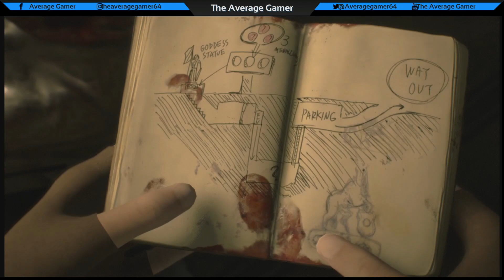RE2 Remake Claire who the names Lara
I don't know who this Claire Redfield is but my name is Lara Croft!!!